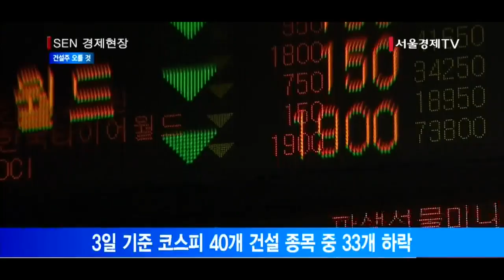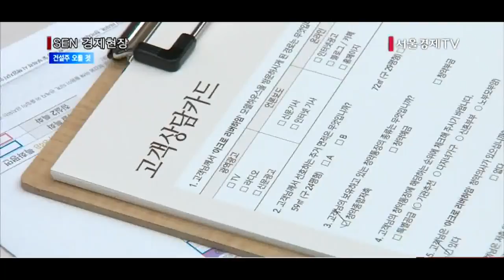[서울경제TV] “건설주 주가 文 정부 부동산 대책에도 오를 것“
유가 상승에 오르던 건설주 부동산 대책에 흔들
하반기에도 매출 일부 보장… 건설주 상승 전망
GS·대우 등 내년 매출액까지 확보·해외 사업도
태영건설 주택사업 부문서 2019년까지 이익↑

[앵커]
주식시장에서 건설주 주가는 지난 2일 정부가 부동산 종합 대책을 발표한 뒷날 크게 떨어졌습니다. 하지만 이튿날 반등에 성공하고 오늘도 회복세를 보이면서 정부의 부동산 규제는 단기적인 악재일 뿐 그동안의 상승세가 더 이어질 것이라는 전망이 나오고 있습니다. 김성훈기자가 보도합니다.

[기자]
건설주는 정부가 ‘8·2 부동산 대책’을 발표하면서 직격탄을 맞은 것처럼 보였습니다.
건설주는 올 들어 3월 중순까지 상승하다 6·19 부동산 대책 전후로 조정기간을 거친 후 유가 상승에 힘입어 다시 오름세를 보였지만 정부의 강경한 규제 발표에 크게 흔들린 것입니다.
지난 3일 기준으로 코스피에서 40개 건설 종목 중 33개가 하락했고 건설업종 평균 지수는 4.69% 떨어졌습니다.
가장 많이 하락한 동부건설이 14.4%, 현대건설과 대우건설·GS건설도 6% 이상 급락했습니다.

하지만 이처럼 우울한 분위기는 하루 만에 바뀌었습니다.
지난 4일 건설주는 곧바로 5대 대형 건설사를 중심으로 반등에 성공해 평균 1.04% 상승 마감했습니다.
오늘 평균지수도 전거래일보다 1.15% 오르며 회복세를 이어갔습니다.

전문가들은 이 같은 반등이 가능했던 이유로 건설사들의 2분기 실적 개선을 꼽습니다.
대우건설의 올 2분기 영업이익은 지난해보다 무려 146% 넘게 급증한 4,780억원으로 반기 기준 역대 최대 실적을 보였고 현대건설도 5,000억원 이상의 영업이익을 올렸습니다.

부동산 규제에 대한 우려가 지난해부터 이미 시장에 반영돼 주가 상승을 막아왔기 때문에 이번 부동산 대책 발표의 충격이 적었다는 의견도 나옵니다.

증권사들은 하반기에도 매출이 일정 부분 보장돼있다는 점을 들어 건설주들이 상승세를 보일 것으로 전망합니다.
신한금융투자는 “대림산업·GS건설·대우건설 등의 경우 내년까지 주택 매출액이 확보된 상태이고 해외 사업도 진행 중이기 때문에 유망하다”고 전망했습니다.
대신증권도 지난 6일 “창원 유니시티와 전주 에코시티, 광명 데시앙 등의 주택사업 부문에서 오는 2019년까지 안정적인 이익 증가를 보일 것으로 판단된다”며 태영건설을 추천종목으로 꼽았습니다./김성훈기자